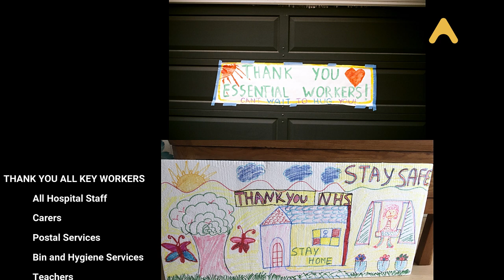The Rising Stars in Lockdown Part 2 | Lockdown Talent Show 2020 | Covid19 | UK Angel Records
Label -  UK Angel Records
Special thanks to the talented participants:
Shwetaa Artz - Meenakari on Canvas
Kalyan Pulijala- Mens Housework Challenge
Amandeep Saini- Punjabi Bolliyaan -
Dr. Prabuddha Sarkar- Bengali Solo Song
Shruti Yadav - Dance video
Dishita Harjai- Save NHS painting
Itasha Bansal- Corona Fighters Painting

THANK YOU TO ALL THE KEY WORKERS.
-STAY SAFE
-SAVE LIVES
-FOLLOW SOCIAL DISTANCING